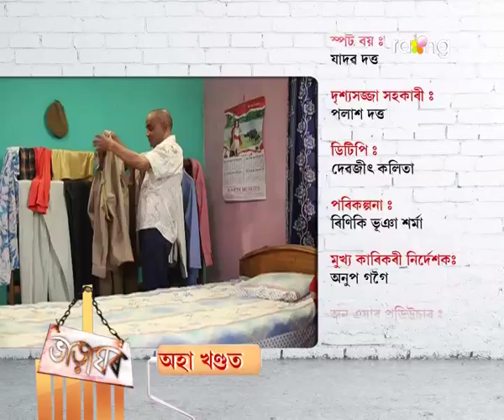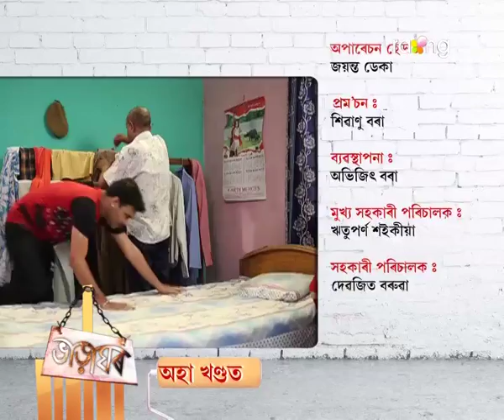Bharaghar - ভাড়াঘৰ | 12th May 2017 | Full Episode | No 561